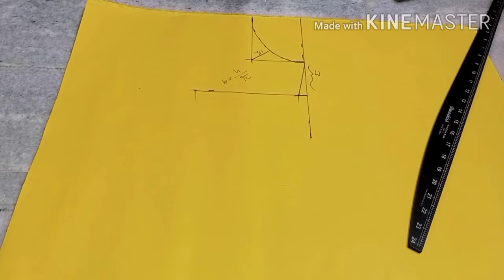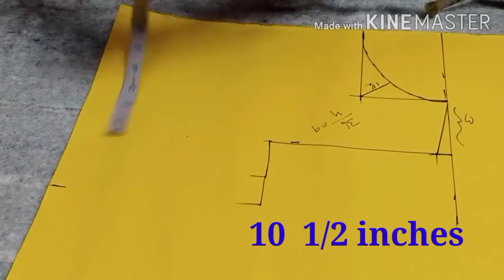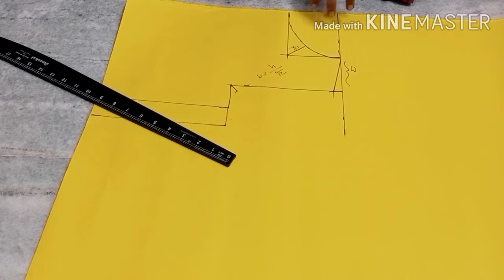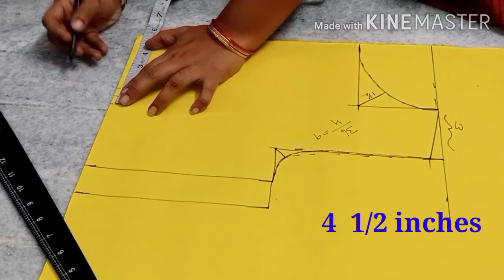36sizeback boatneck front princecut blscutting36సైజుబ్యాక్ బోట్నెక్ ఫ్రంట్ ప్రిన్స్కట్ బ్లౌజ్కటింగ్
36 సైజు బ్యాక్ బోట్ నెక్ విత్ ఫ్రంట్ ప్రిన్స్ కట్ బ్లౌజ్ కటింగ్. 36 size boat neck front princecut blouse cutting
# 36size